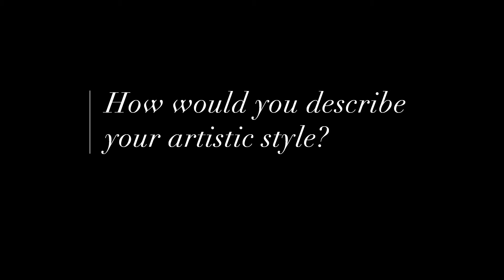Esther Ritz - Dallas Jewish Historical Society Oral History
Esther Ritz was interviewed on behalf of the Dallas Jewish Historical Society, April 22, 2021, for "Tzva'im - Colors of Judaism: Unbridled Expression in the Greater DFW Jewish Community."
from June 15 - November 15, 2021.